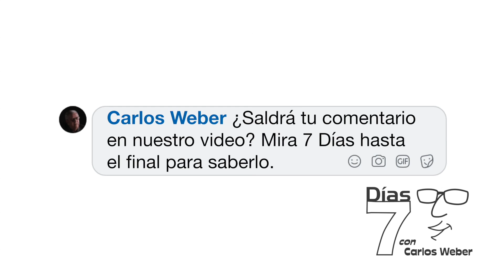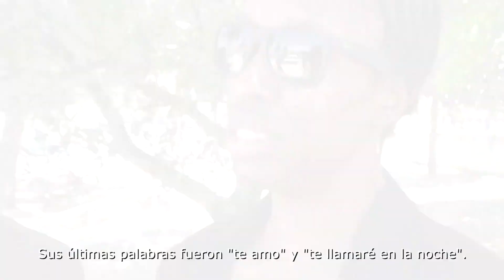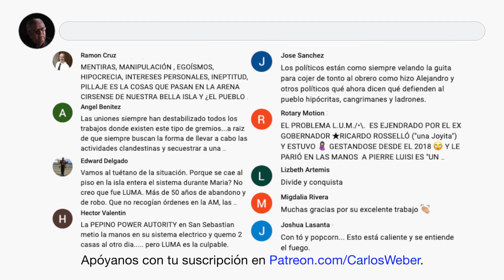7 Días (Ep 136): LUMA en el caldero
Noticias y comentarios de la semana (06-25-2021): Comparece presidente de LUMA ante comisión de energía, representante popular Luis Raúl Torres Cruz lo refiere al Departamento de Justicia, a la Oficina del Contralor, a la Oficina de Ética Gubernamental y a la Oficina de la Inspectora General de Puerto Rico por presuntos conflictos de interés y violaciones éticas y el Gobe sigue abogando por darle un break a LUMA.
Estamos celebrando dos años gracias a tu apoyo. Con tu aportación nos ayudas a producir nuestros videos además de difundir la noticia local. Visita nuestra página de Facebook y dale "like". Recuerda darle click a la campana para que te lleguen las notificaciones de nuestros videos nuevos.
Producido por Falcon Productions & Digital Recording para Blue Manchu Media.
Dirección: Papo Nazario
Producción y edición: Gumpi Falcón
Libreto: Carlos Weber
Asistente de producción: Giann Rivera.